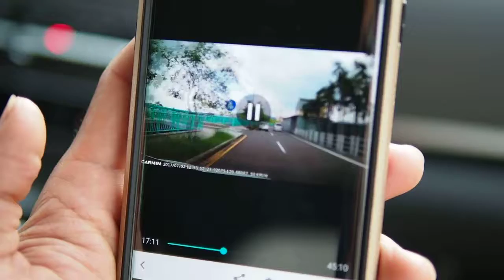GDR S550 WIFI連線即時觀看影片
流暢度測試